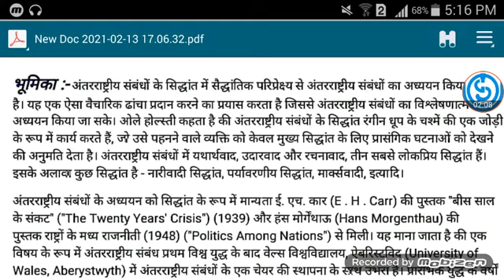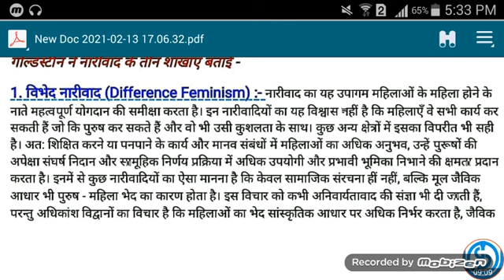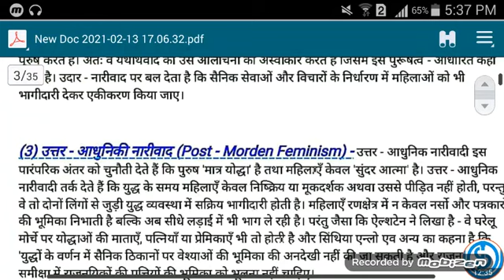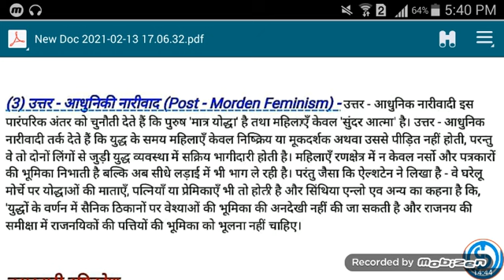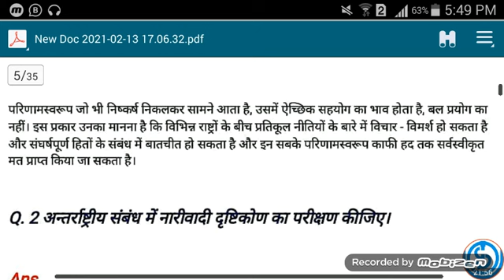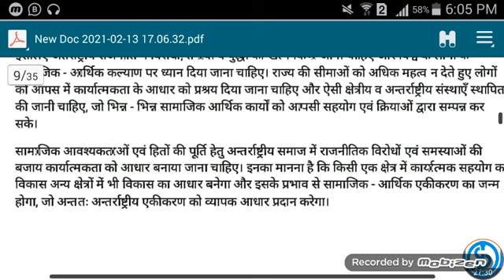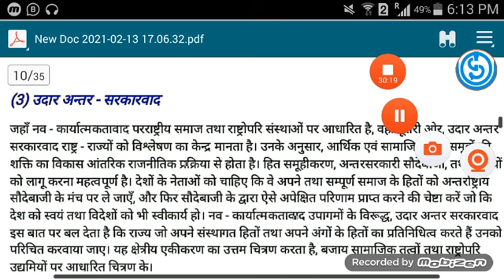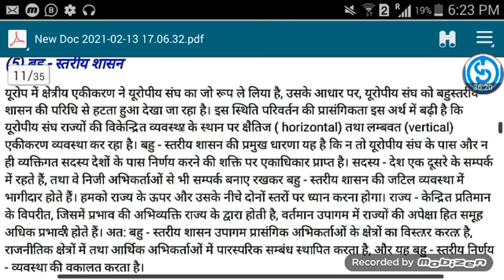MPS2 |IMPORTANT QUESTION| WITH EXPLAIN| अंतरराष्ट्रीय संबंध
Rs.20 per Pdf ask on WhatsApp only : 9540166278

assignment charge.

MPA ALL CODE :MPA 1 TO 20

EHD 1 TO 8

MED 1 TO 9

MSO 1 to 4

MSOE 1 to 4

MPA 11 to 18

ANC1 or ACC1